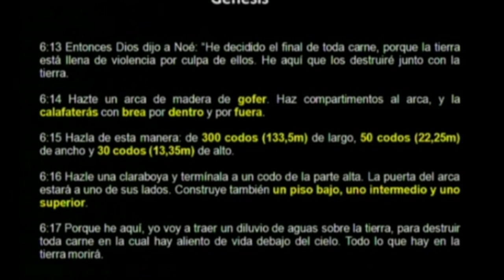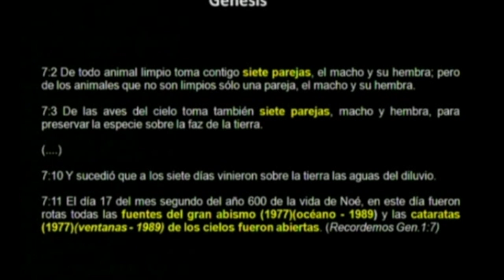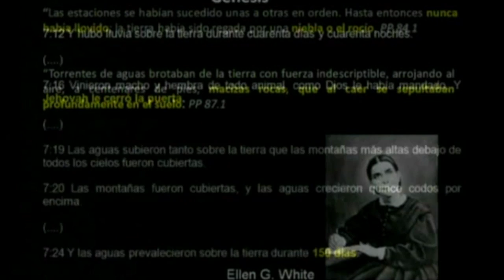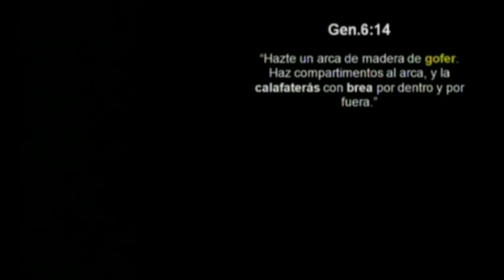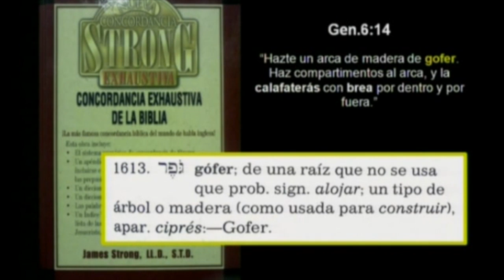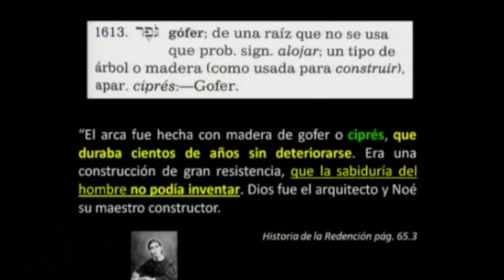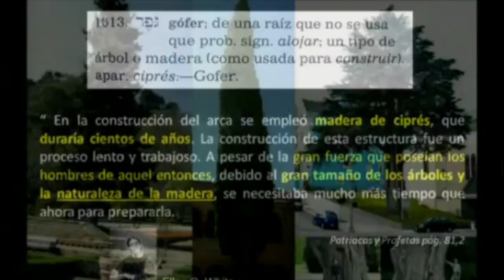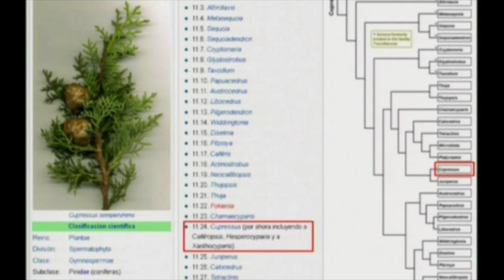EL ARCA DE NOÉ 2 portales dimensionales